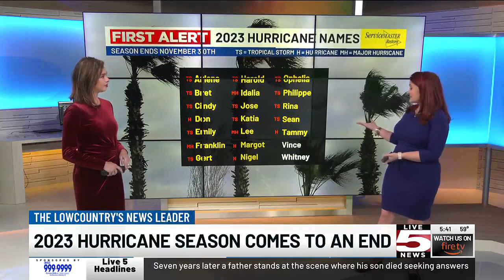VIDEO: Hurricane season ends Thursday with 20 named storms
The 2023 Atlantic hurricane season came to an end Thursday after churning out 20 named storms, six more than in an average season.